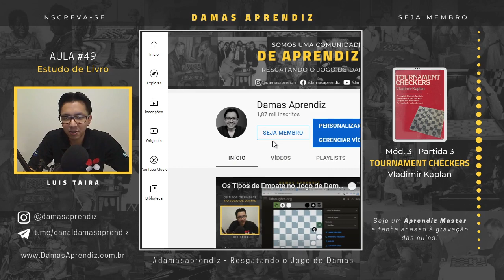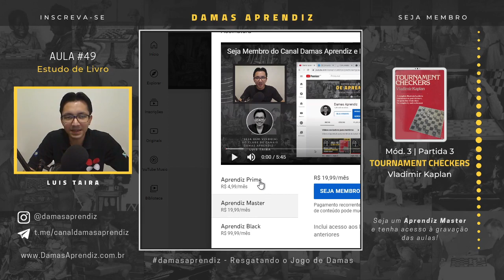Aula #49 - Carl Smith vs. Vladimir Kaplan | Mód 3 - Partida 3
Novas Aulas: Toda Quarta às 20h (Brasília).

Aula #49 | Tournament Checkers | Módulo 3 | Partida 3

TOURNAMENT CHECKERS
Vladimir Kaplan - 1980

Módulo 3 | Partidas Selecionadas | Partida 3
   Carl Smith vs. Vladimir Kaplan (0 - 2)
      Atlanta, Georgia. U.S.A. Championships, 1977 | Página 106